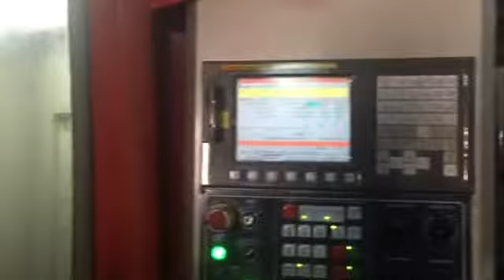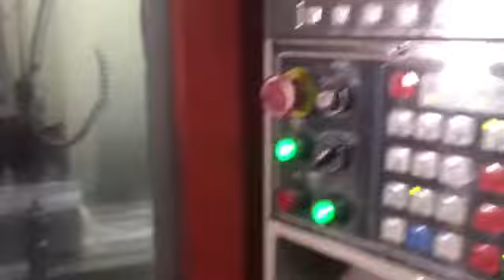Industrial Product & Service By Nidhi Engineering, Ahmedabad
Established in the year 1994, Nidhi Engineering, are one of the well-known names in the market involved in manufacturing and supplying an unmatched quality range of Gear, Gear Box & their Spare Parts in Gujarat. Besides, we undertake CNC & VMC Milling Machine Job Work. In our range, we offer Spur Gear, Helical Gear, Bevel Gear, Worm & Worm Wheels, Sprocket Wheel, Rack Pinion, Shaft Mounted Gear Box and Extruder Gear Box.